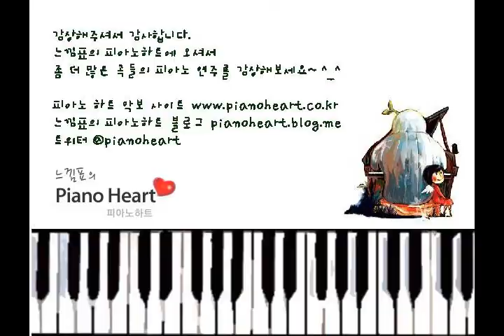아랑사또전 Arang and the Magistrate O.S.T 이준기 - 하루만 piano cover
안녕하세요.
피아노악보 전문 사이트 피아노하트에서
2012년 10월 29일에 출시한 악보는
드라마 아랑사또전의 ost 인
이준기의 하루만 입니다.
악보가 필요하신 분들은 에서 구하실 수 있습니다.

*, 피아노하트에서는 성인 피아노 레슨과
피아노 악보 제작및 편곡을 하고 있습니다.
레슨을 원하시는 분은 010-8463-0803 으로 문의 바라며,^^
악보를 원하시는 분은 에서 구하실 수 있습니다.
또한 악보 업데이트는 트위터나 페이스북 @pianoheart 에 팔로우 하시면
악보가 업데이트 될때마다 새 소식을 받아 보실 수 있습니다.^^ *. If you don't know Korean Language, please check English Guide.